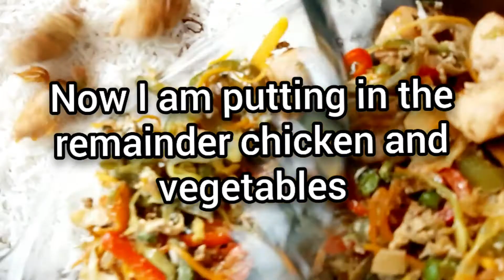How To Make Chinese Chicken Vegetable Fried Rice |Homemade Chinese Chicken Vegetable Fried Rice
chicken vegetable fried rice/ Chinese chicken vegetable fried rice(subtitle in English/ ingredients👇
by desi home recipes
Ingredients:
Half kilo boneless chicken
1 red paper
1 green  paper
3 medium size carrots
Half kilo of rice
Half cabbage
Peas 100g
1 red onion
2 fresh onions
3 eggs
1 tbsp salt
1 tbsp black pepper
1 tbsp coriander powder
2 tbsp soy sauce
4 tbsp  olive oil
1 1/2 tbsp  garlic